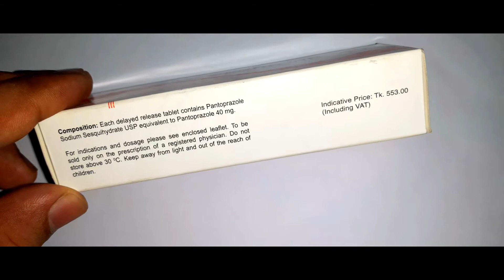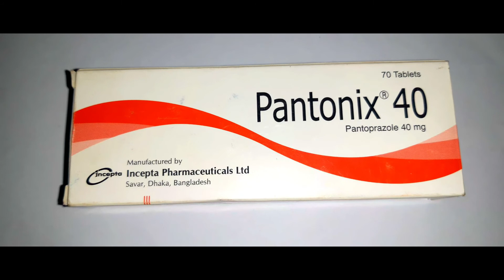Pantonix 40 Tablet Full Details in Bangla Review By Medicine Gallery